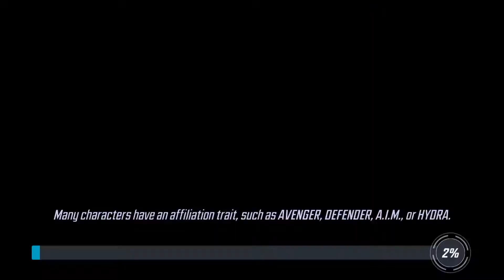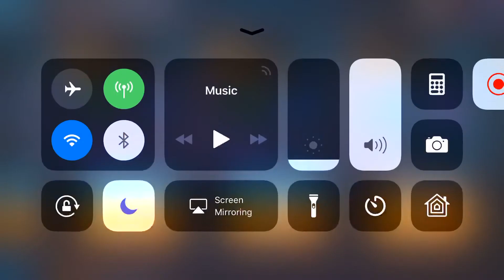Marvel Strike Force Challenges Ability Enhancements Tier 1 Walkthrough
Marvel Strike Force Ability Enhancements Tier 1